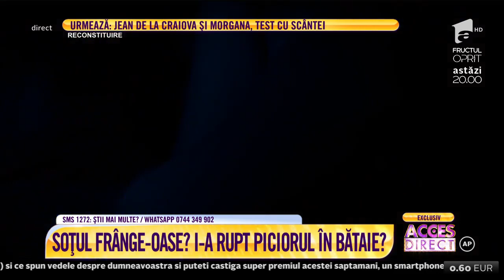A ajuns cu piciorul în ghips, după ce soțul a aruncat-o de pe prispă!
A ajuns cu piciorul în ghips, după ce soțul ei ar fi aruncat-o de pe prispă. Este drama unei femei din Vaslui care strigă după ajutor, în faţa unei ţări întregi.

Urmăreşte „Acces Direct” şi pe:
➠ TV Antena 1, de luni până vineri, de la ora 17:00.